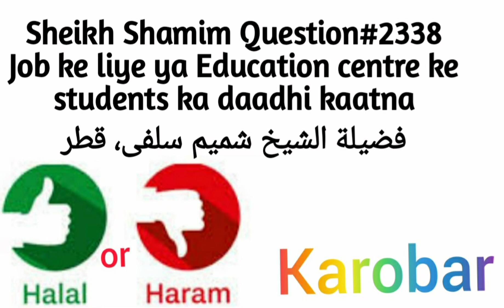Kia Ese Edare Mein Nokri Karna Jaiz Hai Jahan Apko Dhari Katwani Pare? Fatwa No:2338